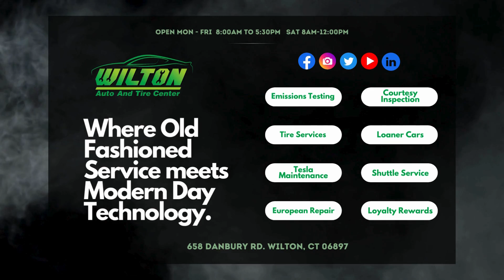What is Your Car's Driveline and How Does it Work? | Ask A Mechanic Ep. 8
In today's video Automotive Shop Owner and Technician Mike Lindquist goes under the hood to explain the magic of your car's drivetrain! We'll break down how the engine's power gets transferred to the wheels and how they work together.

Chapters:
0:00-1:00 Introduction
1:00-1:16  Engine & Transmission
1:17-1:32 Transfer Case
1:34-2:10 2-Wheel Drive vs All-Wheel Drive
2:11-2:28 Leave a Question or Comment

Stay in the loop with the latest shop news and get valuable insights into car maintenance. We bring you a wide range of exciting content, from handy tips and tricks for keeping your vehicle in top shape to Mike's races and industry updates. Join us as we dive into the world of car maintenance, repair, and all the cool stuff that keeps the wheels turning at Wilton Auto and Tire Center!